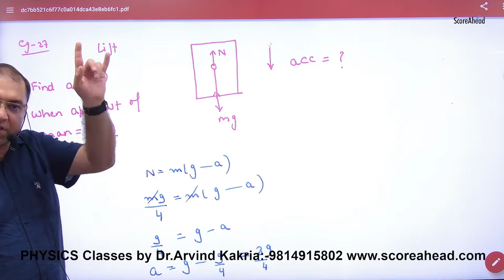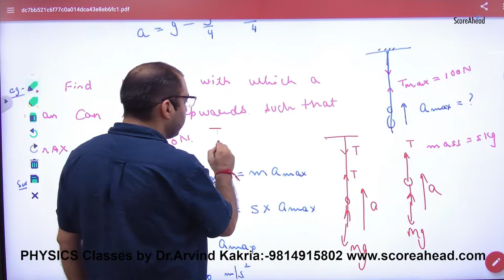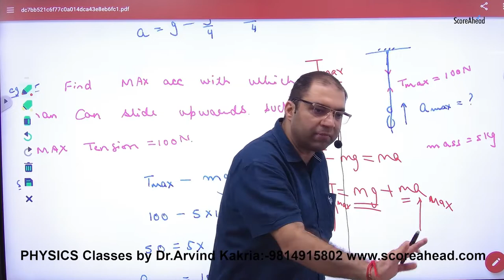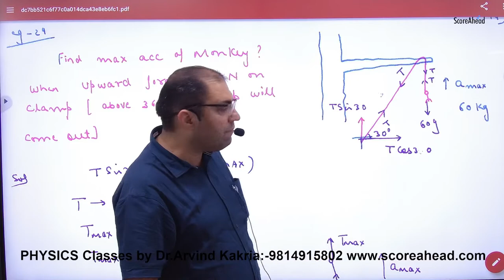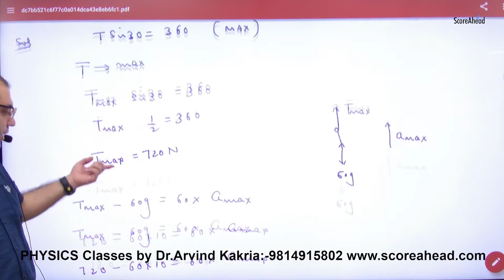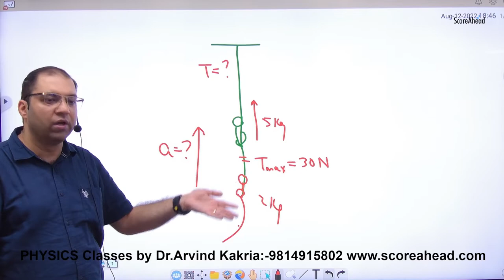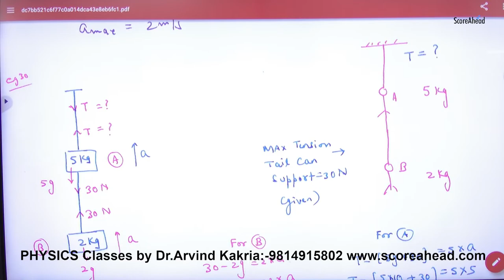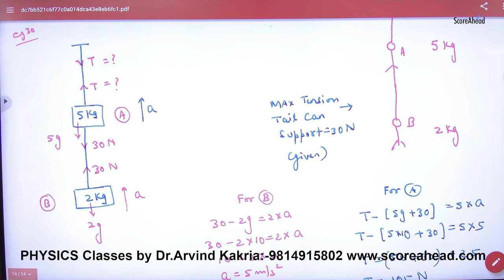68 Examples on Force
Examples on Force